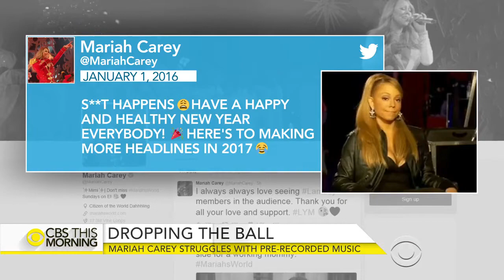Mariah Carey gets humiliated during New Years Eve performance in Times Square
Mariah Carey's performance took a turn for worse after her audio sync to one of her songs she was performing for Times Square New Years Eve celebration was